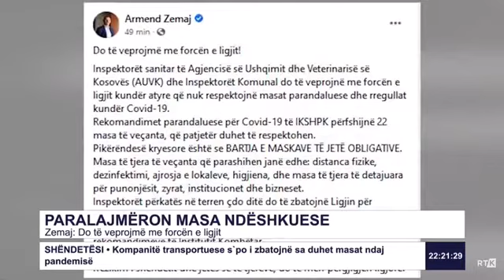FBI WASHINGTON NEED 2 CLOSE KS BORDERS 2 Montenegro,Macedonia&serbia&PUT100%serbTAX COVID-19 RRULING